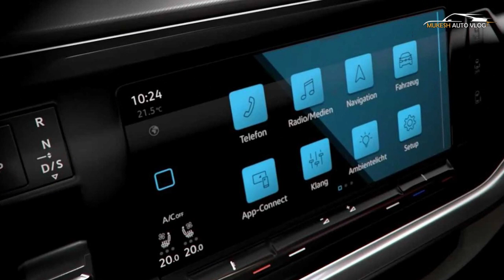2022 Volkswagen T7 Multivan Teased Ahead Launch - India Soon | All Spec, Features, Engine And More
Volkswagen Commercial Vehicles, a new preview includes fresh official renderings of the T7 along with some technical specifications. Debuting mid-June as the Multivan Bulli, the iconic people mover will be all-new inside and out after switching to the MQB platform. Rumors about the van making the transition to VW Group's omnipresent Modular Transverse Matrix have been swirling around the Internet for months and now the company's commercial arm has confirmed the reports. We also get to find out the revamped Multivan will have a longer wheelbase than the outgoing T6.1 model and will also boast wider tracks to increase interior space. New sketches show the generous greenhouse with an extra window at the A-pillar to improve visibility and also harken back to the T1 from 1950, which remained in production until 1975. Speaking of previous generations, the character line running across the entire side profile takes after the T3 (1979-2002). "Stretched laconically forward beneath the windscreen," the hood is derived from the T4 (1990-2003). Previous teaser images have revealed a Golf Mk8-like dashboard design with a pair of screens, and a tiny gear switch for the automatic transmission after switching to a shift-by-wire DSG setup. The new T7 will entirely abandon the manual gearbox and the traditional handbrake lever, thus creating extra space between the two front seats. When the T7 debuts roughly a month from now, it will have a plug-in hybrid powertrain as previously announced by VW. Details are scarce for now, but the PHEV system will likely be adapted from other electrified MQB-based compact cars, such as the Golf eHybrid / GTE, Skoda Octavia iV, or the Audi A3 E-Tron. The T7 Multivan will be offered alongside the T6.1-based Transporter as the workhorse won't switch to new underpinnings in the near future.